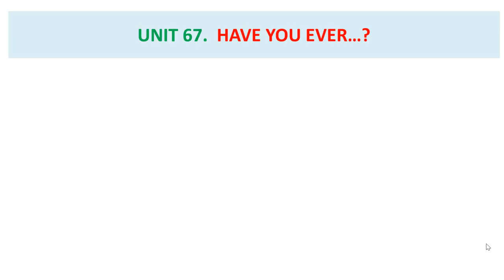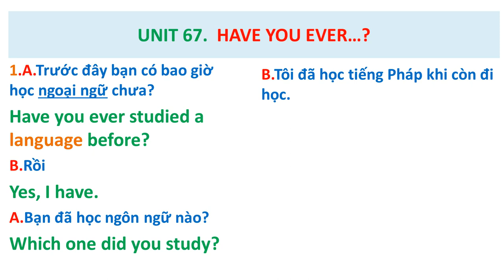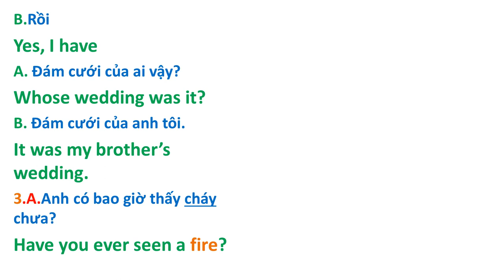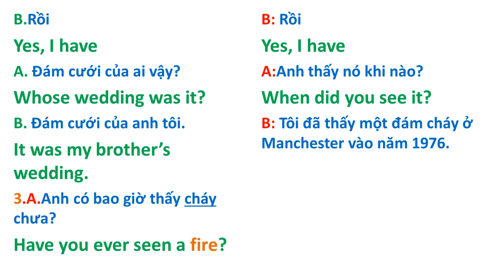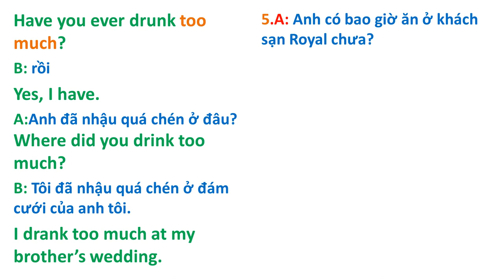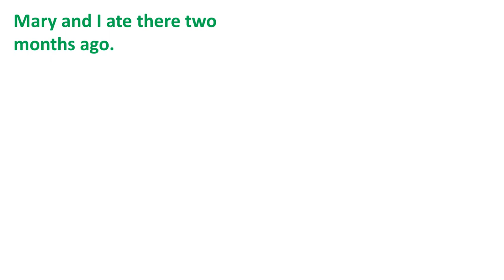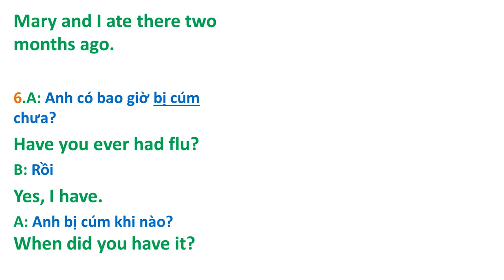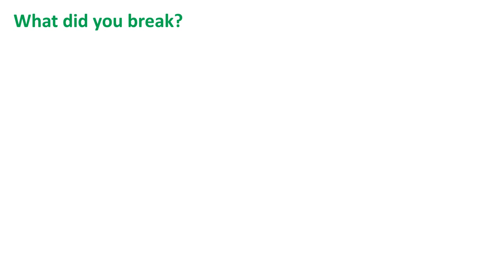Bài 67 ( Streamline 1 ) - Have you ever...? Anh có bao giờ...?